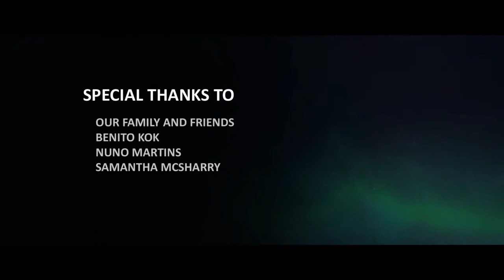Aurora- Animated Short Film - Sad Story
Animated Short Film: very sad story 2018
CGI 3D Animated AURORA Short Film Directed by James Mann.

AURORA 3d animated Short Film Directed by James Mann at The Animation School. The New York Festivals International Television & Film Awards has awarded graduates of The Animation School the 2016 SILVER WORLD MEDAL for “AURORA” in the Best Student Film Category.

AURORA – Cape Town International Animation Festival
WON – Best Technical Effects in Team Production Category
WON – Best Sound in Team Production Category
WON – Best Production in Team Production Category

Director: James Mann
Art Director: James Mann
Tech. director: Sam Hillebrand
Editors: Tyla Koen / James Mann
Animation: Daniel Morison / James Mann / Sam Hillebrand
Modeling: Grant Jacobs / James Mann / Sam Hillebrand
Texturing: Grant Jacobs
Lighting: Tyla Koen / Grant Jacobs
Concept Art: Chris Thwaites
Practical Effects: James Mann/ Daniel Morison

CGI 3D Animation Short Film HD "AURORA" by Aurora Team | CGMeetup